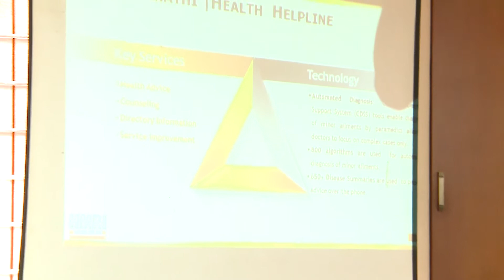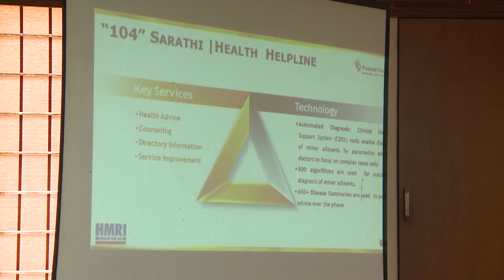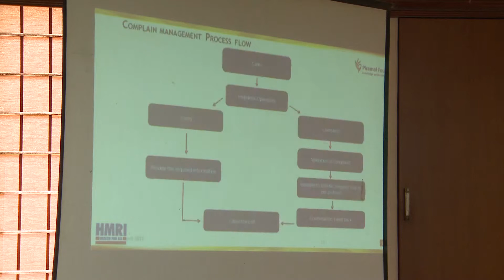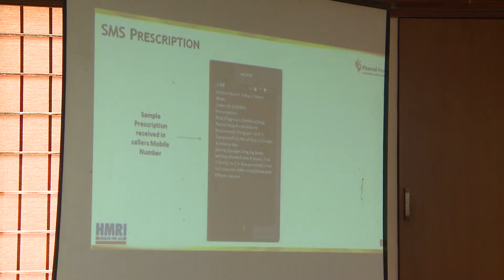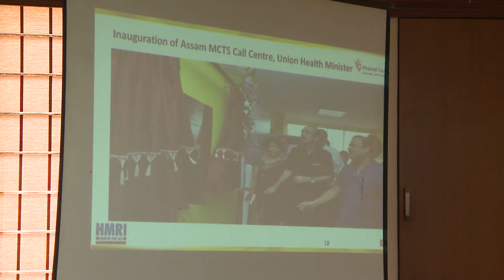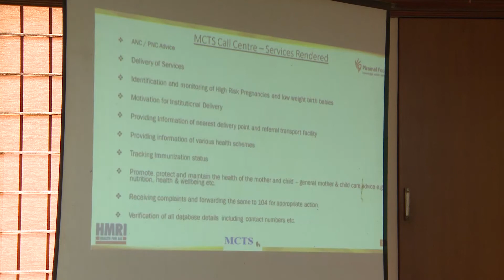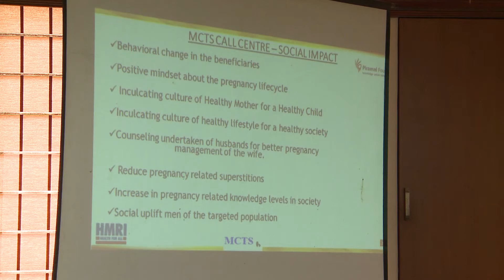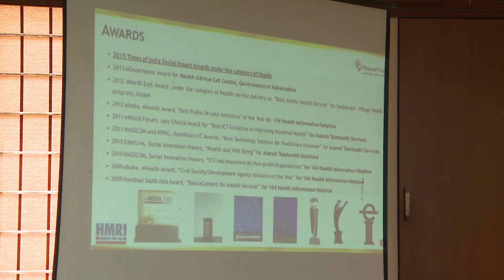Atul : Parimal swasthya : MSBC Assam